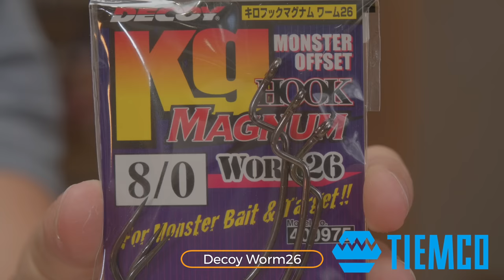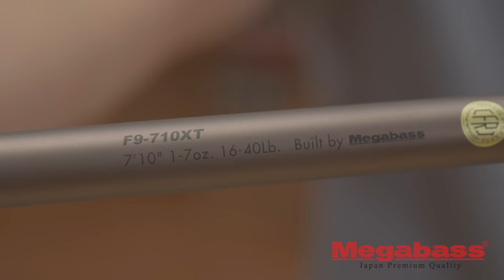SEPTEMBRE 2023 : nouveautés et coups de cœur pour la pêche au leurre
Dans cette vidéo Manu et Antoine vous présentent une sélection de nouveautés et de coups de cœur pour la pêche au leurre en septembre.

Vous pourrez retrouver le matériel présenté en nous rendant visite au magasin à Pontivy ou encore en vous rendant sur notre site internet via les liens ci-dessous :

On espère que cette vidéo vous plaira et on vous invite à nous laisser vos questions éventuelles dans les commentaires.